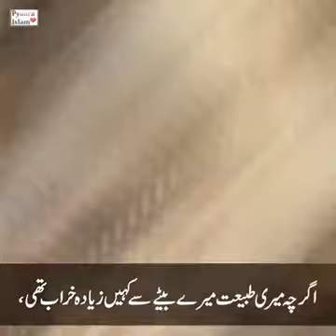MAA AUR MERA ILAAJ